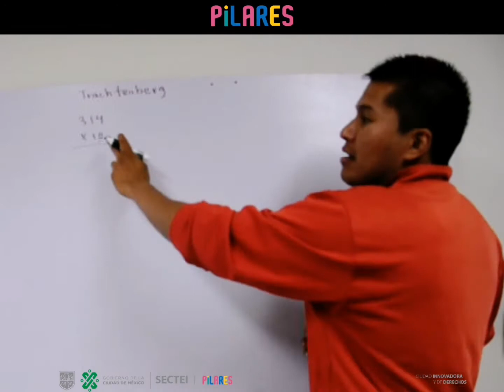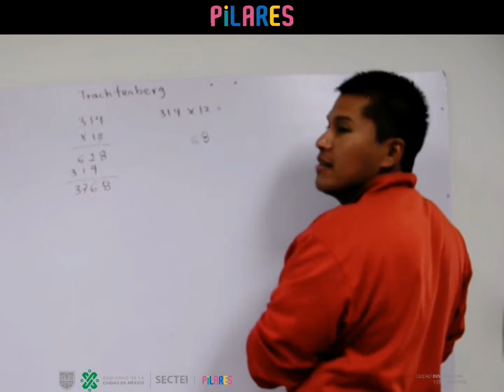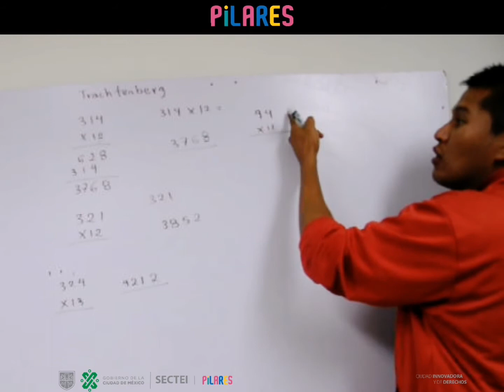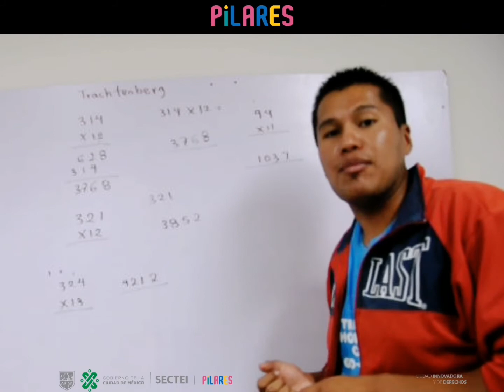PILARES Mixquic. Método Trachtenberg para multiplicar.